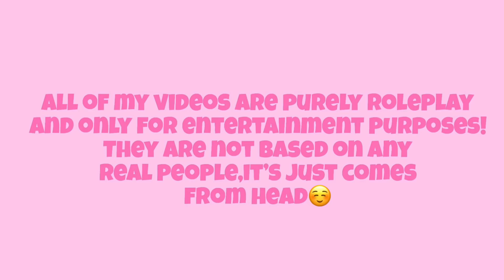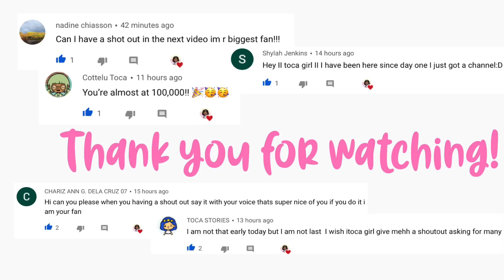My realistic morning routine w/ my voice!! | Toca life world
Stay lost-Joe hertz
Bubble bath by The green orbs